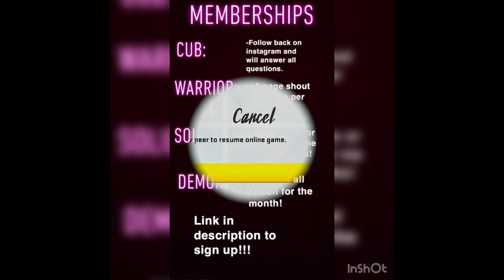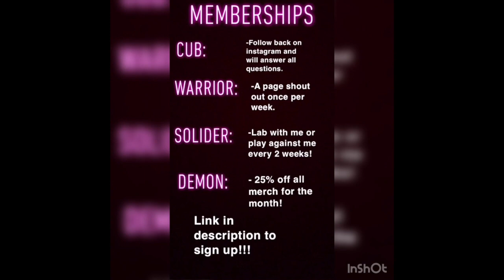#1 Madden Record in the World: (1140-100)- New Years rare footage! LITTY!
Madden20
EASports
1
Top100
Football
Blackreign4
Blackreign
Chiefs
Stretch
5wide
tripsTE
offense
Blckreign
Blackreign4
Blackreign4 Madden
Madden 20
Madden 20 Regs
Best record ever
Wins
Losses
1000 wins before 100 losses
1100 wins before 100 losses
New Years
Rare
Rare footage